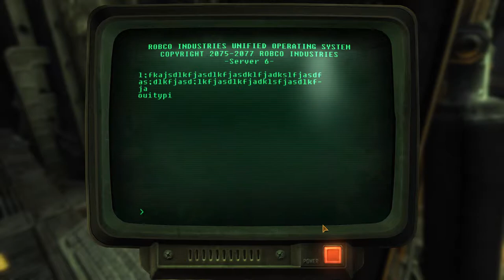Andres Plays Fallout New Vegas [Part 60]: Antivirus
Starting off by not finding the NPC we seek, we wait until he appears and then we get instructions to raid some vaults and kick some asses. Also, we help clear up a virus.